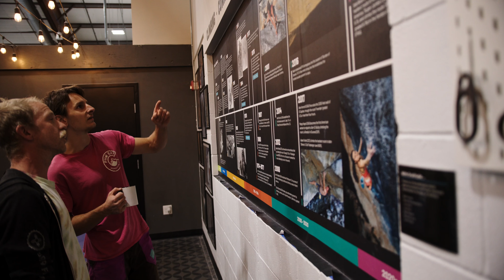Welcome To Whetstone Climbing